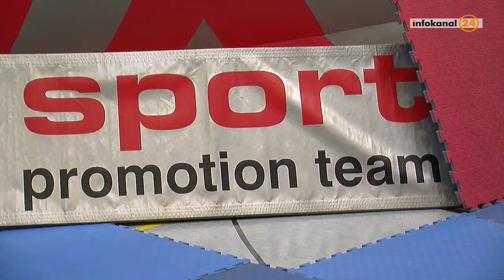Kinderspieletag des SSV Heidenau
In der Sporthalle des Pestalozzi-Gymnasiums fand in den Winterferien der traditionelle Kindersport-und spieltag statt. Das Sport-Promotion-Team des (KSB) Kreissportbundes Sächsische Schweiz-Osterzgebirge hatte einen Sport-und Spielparcours für die Kinder aufgebaut. Die Kinder freuten sich vor allem über die Überraschungsgäste "Kater Schlau aus Heidenau" und das Maskottchen des KSB "Dino Bruno". Am Ende gab es einen großen Staffelwettbewerb.